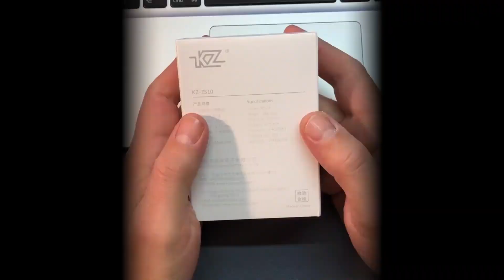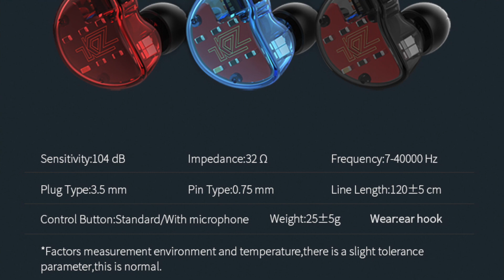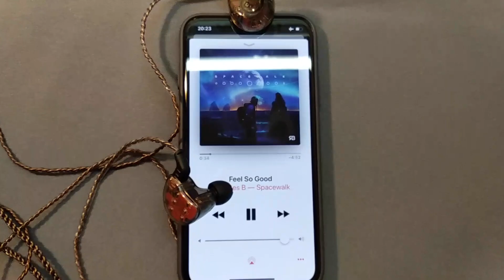Обзор гибридных наушников KZ ZS10 - 5+5=10! Прорыв или нет?